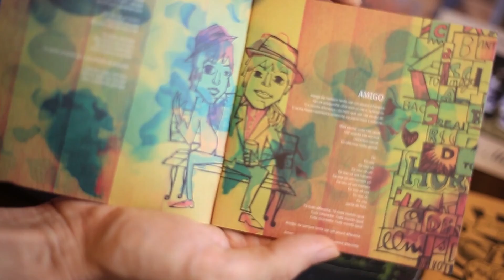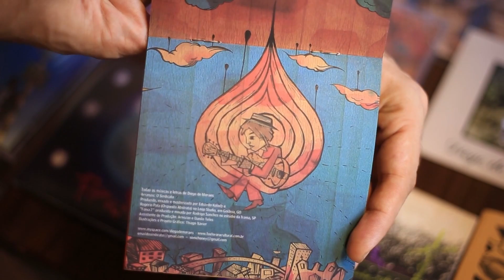Artefilia: Álbum Parte de Nós - Diego e o Sindicato | Enredo Cultural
Apresentação: Marcelo Pedro
Quadro: Artefilia
Tema do quadro: Álbum Parte de Nós - Diego e o Sindicato
Entrevistado: Eduardo Carli (jornalista e produtor cultural)